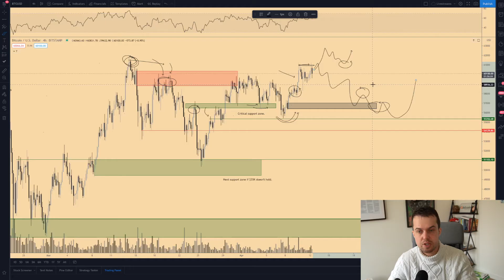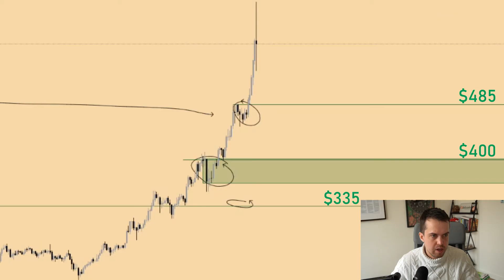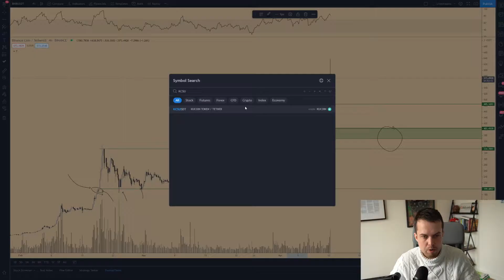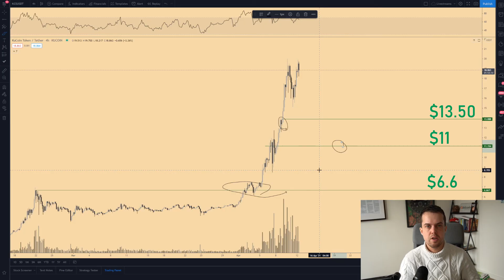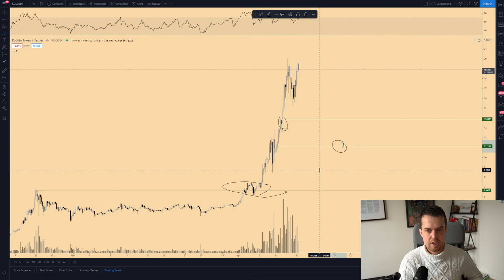🚀 BINANCE COIN Ready For $1,000 With Coinbase Listing Coming Up? 🚀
Binance  Coin is going crazy and even went over $600! Let's take a look at the chart and a potential scenario for when the Coinbase listing will come.

0:00 Intro